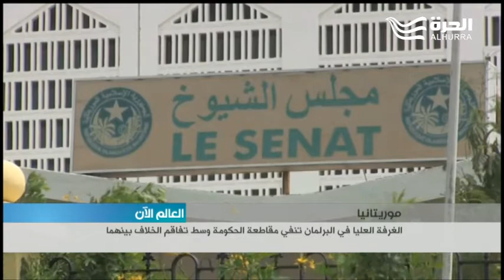الغرفة العليا في البرلمان الموريتاني تنفي مقاطعة الحكومة... والخلاف الى تفاقم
نفى رئيس مجلس الشيوخ، الغرفة العليا في البرلمان الموريتاني، محمد الحسن ولد الحاج الأخبار التي تداولتها وسائل الإعلام حول مقاطعة المجلس أنشطة الحكومة. وجاء هذا النفي بعد تسارع وتيرة الخلاف بين الحكومة ومجلس الشيوخ الذي وافق على اقتراح تشكيل لجنة للتحقيق في صفقات التراضي التي منحتها الحكومة